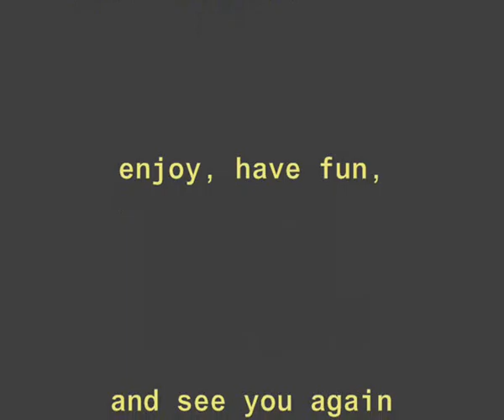this time you lose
video from a photo, play with digital,